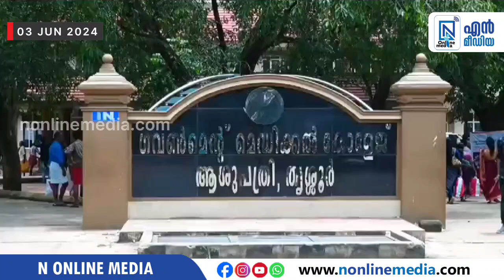തൃശൂർ മെഡിക്കൽ കോളജ് കാൻൻ്റീൻ ജീവനക്കാരന് മിന്നലേറ്റു.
ഞായറാഴ്ച്ച രാത്രി 8.30 ഓടെയാണ് സംഭവം

കാൻ്റീനിൻ്റെ അടുക്കളയിൽ ജോലി ചെയ്തു കൊണ്ടിരിക്കെ മിന്നൽ ആഘാതമേൽക്കുകയായിരുന്നു.

HDC കാൻൻ്റീൻ തൊഴിലാളിയായ ഒഡിഷ സ്വദേശി അബ്ദുൾ ലത്തിഫിനാണ് മിന്നലേറ്റത്.

തുടർന്ന് സഹപ്രവർത്തകർ മെഡിക്കൽ കോളജ് ആശുപത്രിയിൽ പ്രവേശിപ്പിച്ചു.